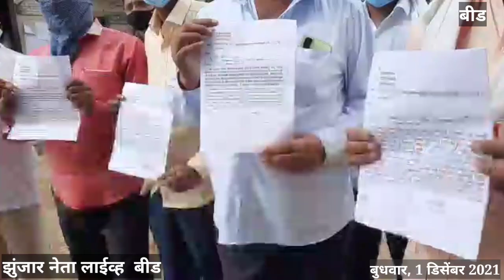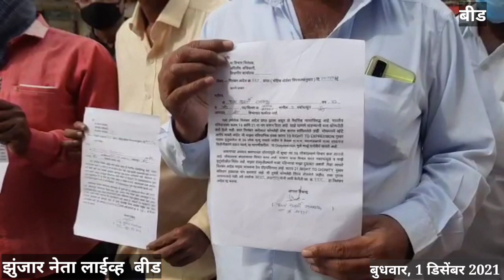NEWS Zunjar Neta Live 01 DEC 2021